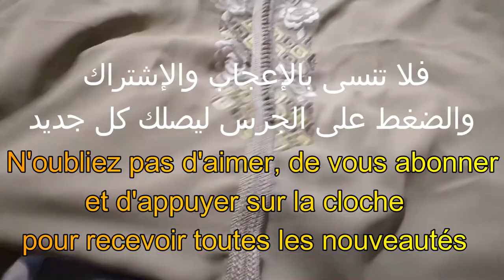تركيب العقاد للجلابة شدة نصف طوق# وباقي الجمع فقط Akkad installation de la djellaba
تركيب العقاد للجلابة شدة نصف طوق  وباقي الجمع فقط
Al-Akkad installation de la djellaba, l'intensité de la moitié du col, et le reste de la combinaison uniquement
بمعنى شدة عقاد في النصف طوق وباقي الطرفين الجمع بالخيط والإبرة
Dans le sens de l'intensité du nœud dans la moitié est un col et le reste des deux extrémités sont combinés avec du fil et une aiguille